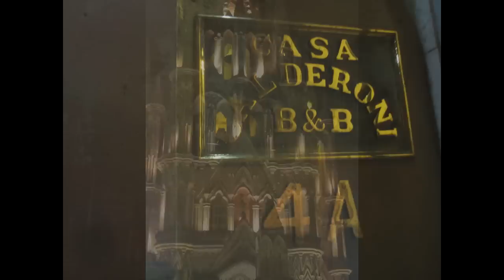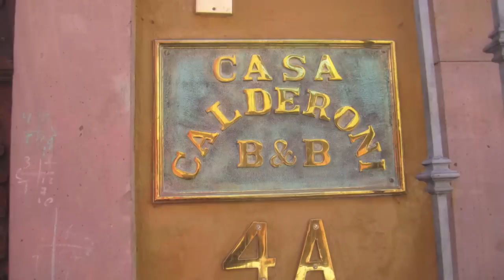San Miguel de Allende, Mexico - February 2013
Trip to San Miguel de Allende, Mexico February 2013